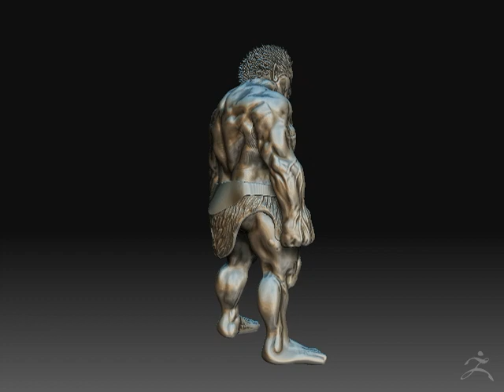Berserk Zodd The Nosferatu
A ZBrush model created for my students at Silpakorn University and ZLA Digital showcasing how fast ZBrush can be for modeling pipeline